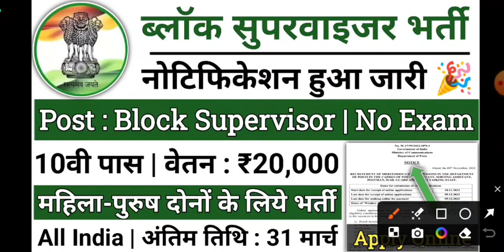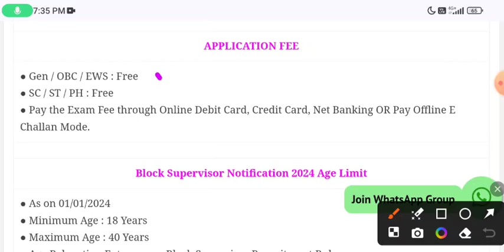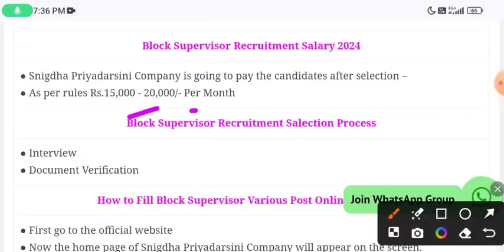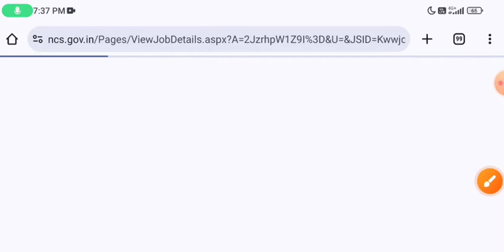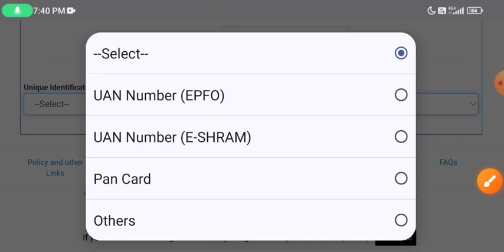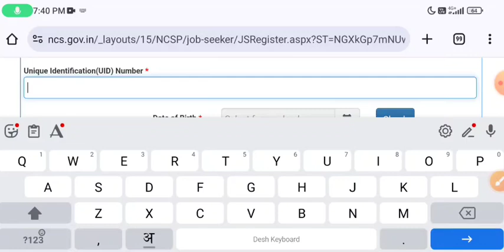Block सुपरवाइजर भर्ती 2024 | aganvadi supervisor vacancy 2024 form | Supervisor Vacancy 2024, 10th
ब्लाक सुपरवाईजर भर्ती 2024 🥳 || Block Superviser Bumper Post recruitment 2024 || सभी के लिए |निशुल्क|Block सुपरवाइजर भर्ती 2024 | aganvadi supervisor vacancy 2024 form | Supervisor Vacancy 2024,10th pass job

2024 all vacancy
all vacancy India 2024

your Question.

Uttar Pradesh mein block supervisor ki bharti Kab Aaegi
block supervisor ki bharti Sarkari hoti hai ya private
block supervisor bharti Puri jankari
block supervisor form ke liye Kitna education Hona chahie
block supervisor ke liye Kitna padha likha Hona chahiye